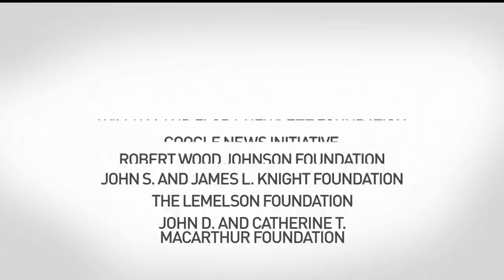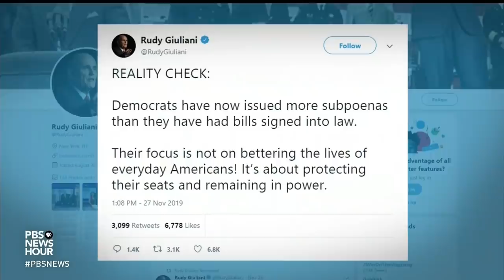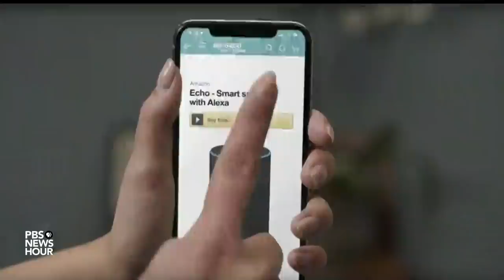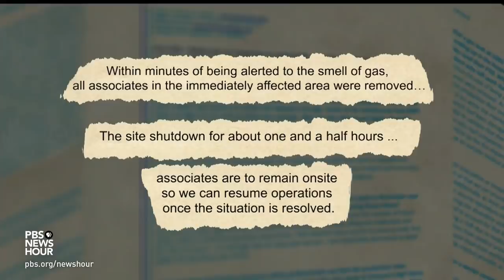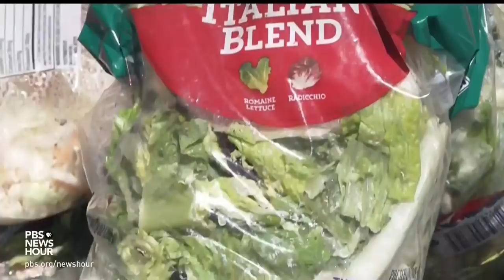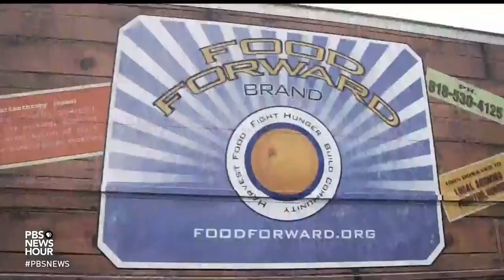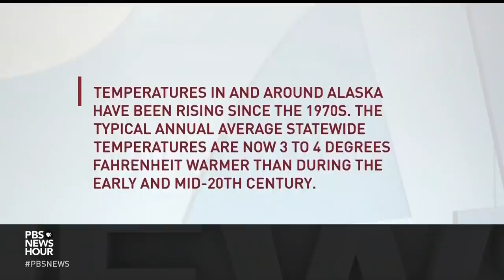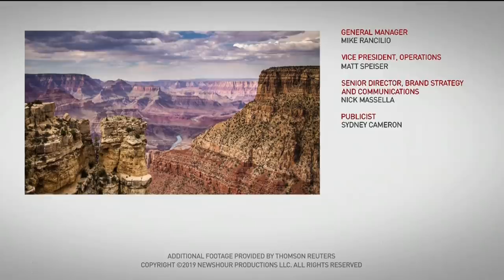PBS NewsHour West Live Episode, Nov. 27, 2019